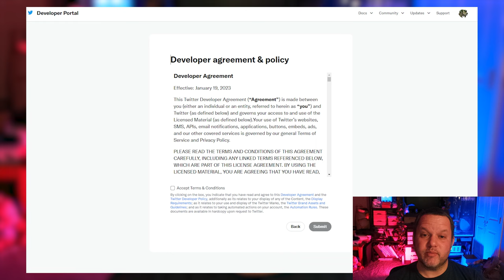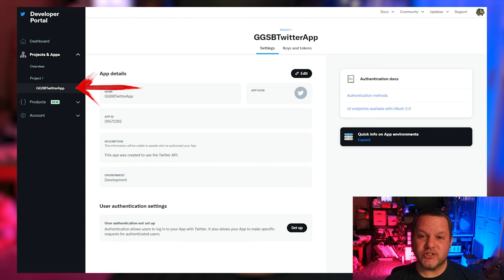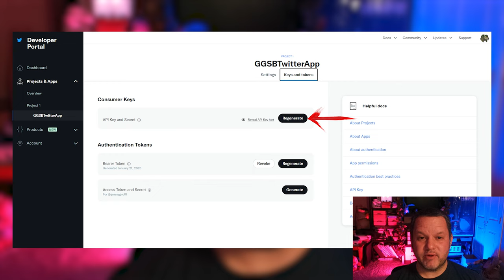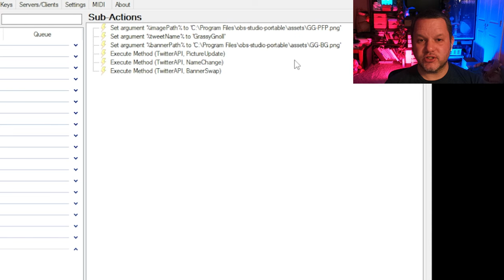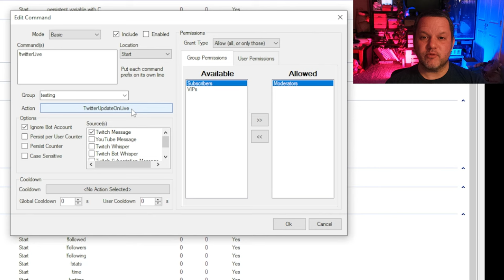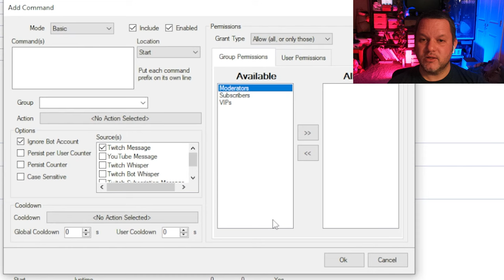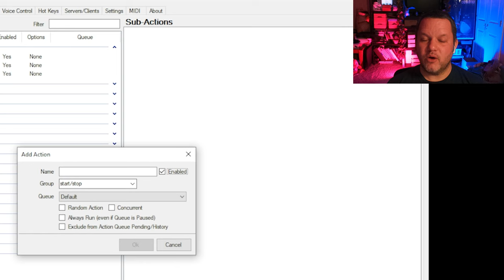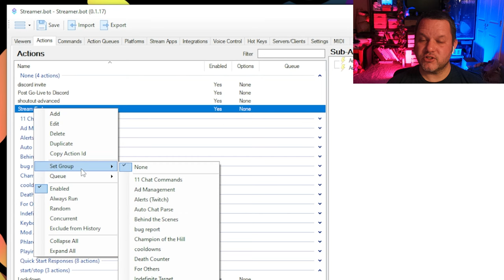Update Twitter, Discord, & Shield Mode on Stream Start or End.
Do you want to automatically post a go-live message to discord when you start your stream?
How about changing your Twitter name and profile image?   What about turning on shield mode when you end stream and turning it back off again when you start next time?

This is all possible with streamer bot, and I’m going to show you how.

Doing all of this has a lot of moving parts, so let’s go through it one by one.

Timestamps
00:00 Do you wanna do ALL the things automatically when you start and stop stream?
00:23 Setting up a Twitter Developer account
02:06 How to apply for Elevated Access on Twitter
03:32 Collecting Keys and Secrets and Tokens from Twitter
04:45 Setting up the Streamer Bot HTTP Server
05:06 Importing and configuring  @TerrierDarts  Twitter Code
07:43 Posting a Go-live post to discord from streamer bot
09:50 Setting up offline hate raid protection
10:42 Building "Parent" Actions to tie everything together
11:46 Wiring ALL THE THINGS up to stream start and end

Phlare's Black Mage Illustrations used throughout his branding are drawn by @_dezarts_